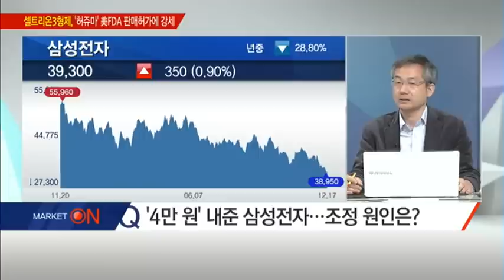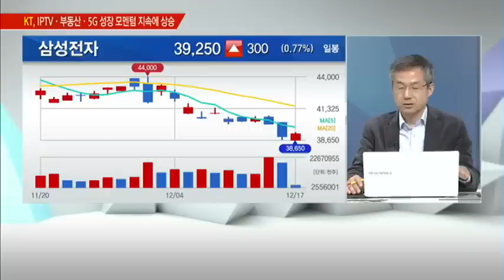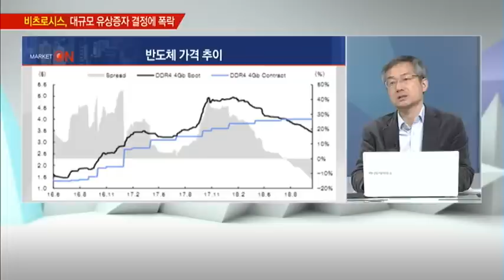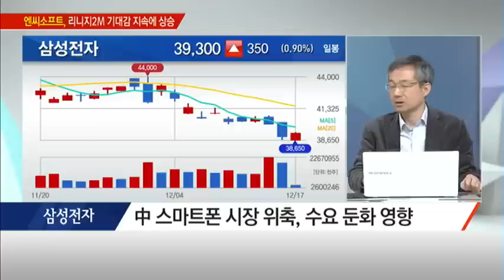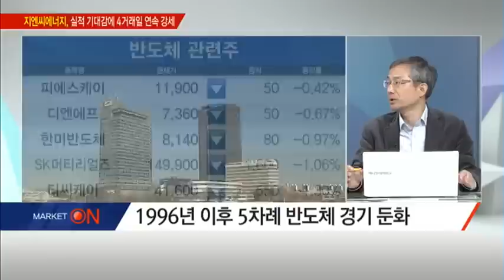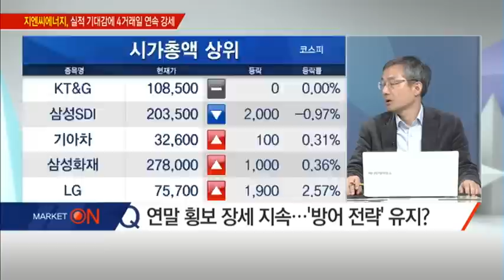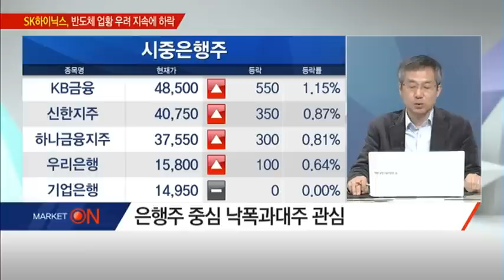[이종우의 특별한 시선] "은행주 중심 낙폭과대주 관심갖자" - 이종우 /(증시, 증권)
12/17 출발! 마켓온 2부

* '비둘기 인상' 나설까… 12월 FOMC 관전포인트는?
- 금리인상 과정, 자산 가격 변동성 확대 경험